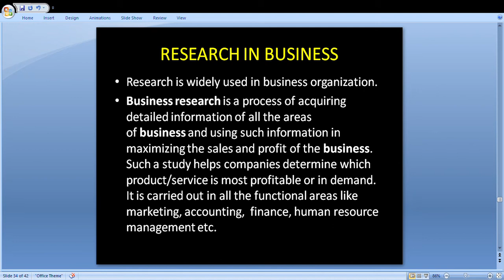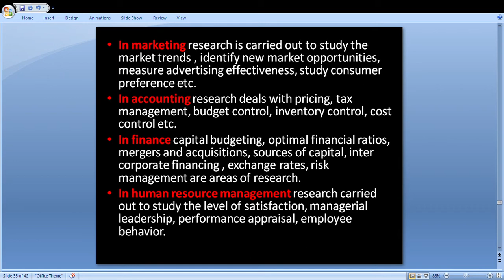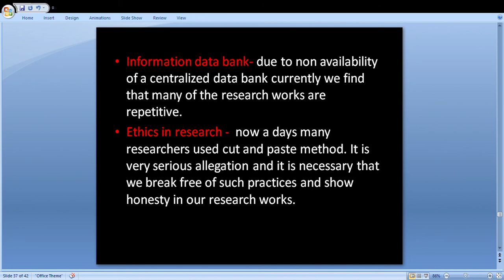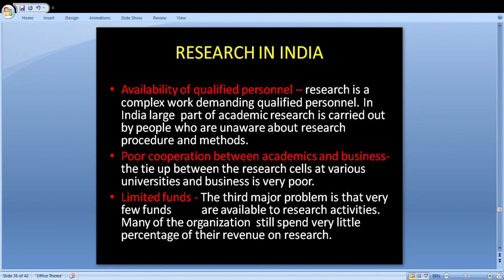RESEARCH METHODOLOGY - PART 6